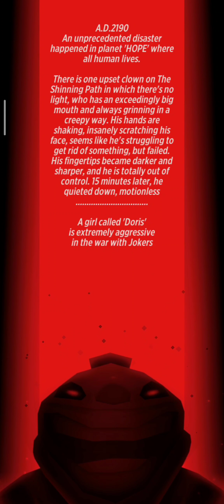Tutorial - Slash & Girl Endless Run - Part 1 - Gameplay Walkthrough (iOS,Android)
Features：
1. Be an adventurer! Defeat the Jokers and get to the end!
This is not only an parkour game, you can also call us action game! Beat all the enemies you met! Nothing can stop you and nothing is unbreakable!
Vivid immersion of fighting and extreme smooth is what we want you to experience!
In here, everything is about collision of power and art!

2.Speed and furious!
Getting bored easily in parkour game? Dash through it! Slash down and Speed up! In the unique Fever Mode, you will experience an alternative war in classical music.
Other than battle and blade, there will also be a teddy bear waiting for you at each check point!

3.Dress up!
Dress Doris up! We designed various suits and weapons which allows you to match them to your own taste. Share them through social media!